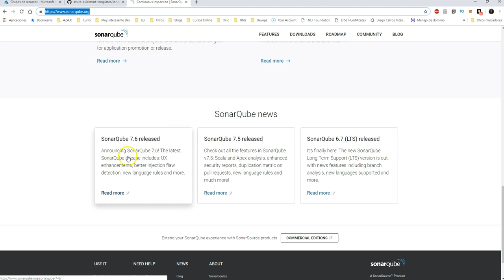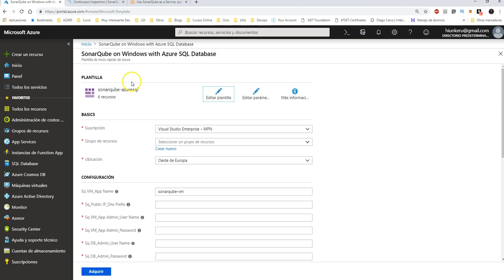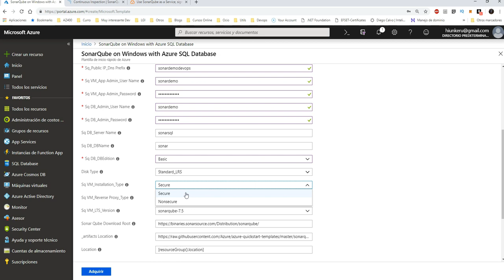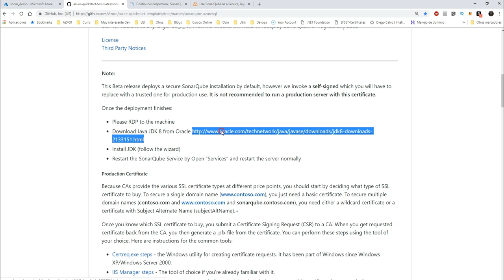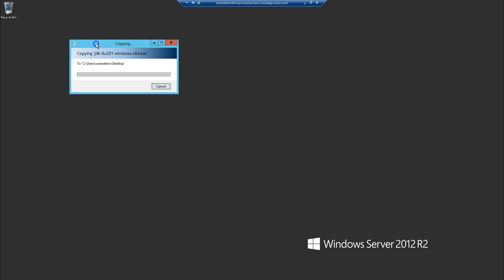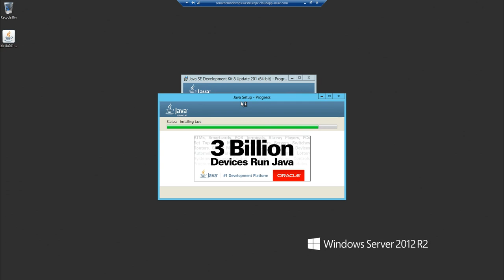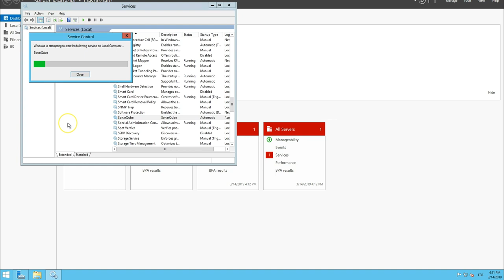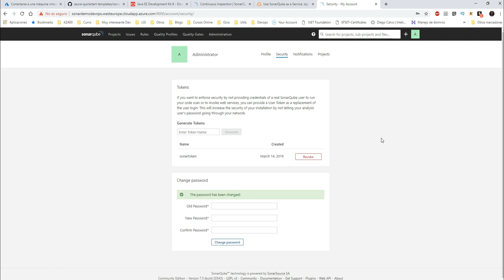Monta un SonarQube en Azure en 20 minutos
En este vídeo vamos a montar un SonarQube en Azure, desde 0, siguiendo paso a paso para dejarlo operativo.

En el siguiente vídeo veremos como podemos integrar SonarQube con nuestro Pipeline de Azure Devops